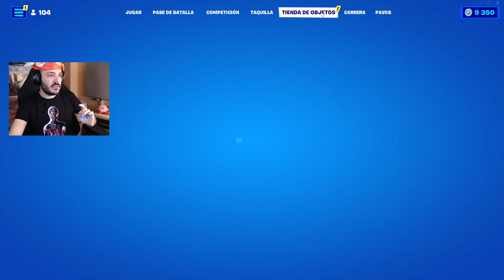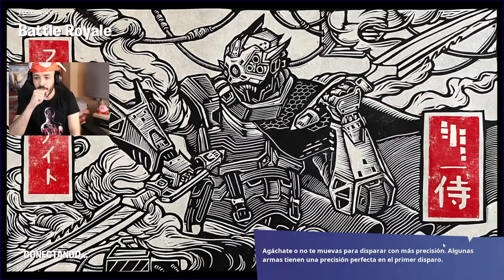El main Arcos ha vuelto | Fortnite 22/2/22